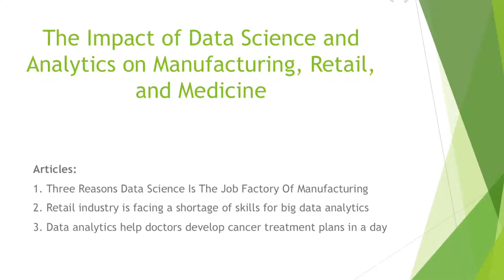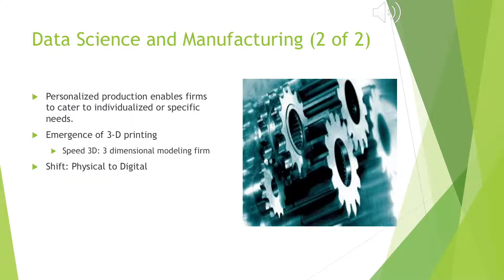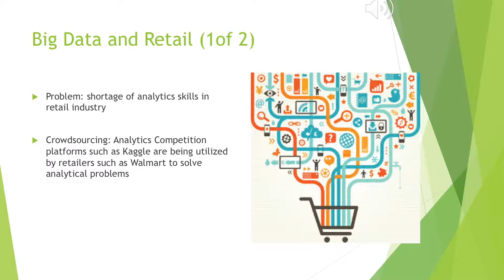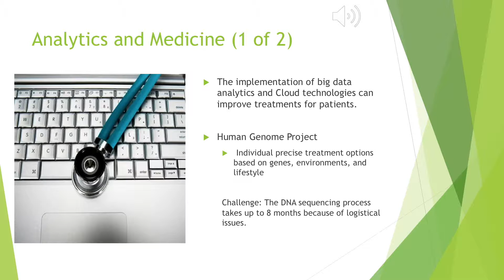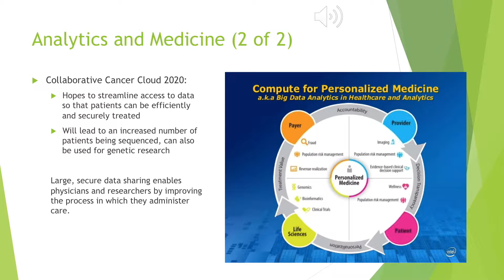Big Data Analytics Examples from Manufacturing, Retail, and Medicine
Provides big data analytics examples from manufacturing, retail, and medicine. Touches upon supply chain improvements, 3d printing, gaggle, walmart, walmartlabs, human genome project, and collaborative cancer cloud 2020.